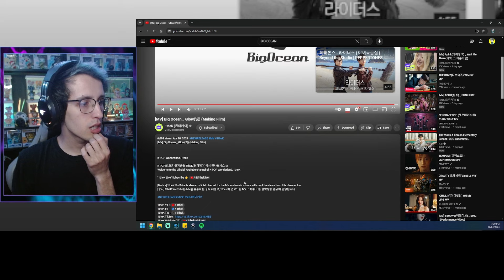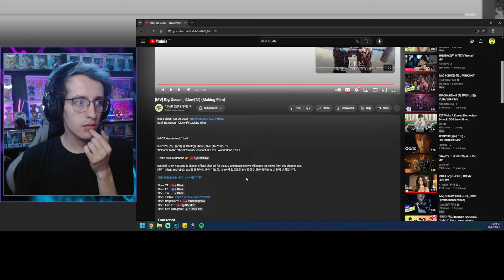Reacting To 'Big Ocean' Glow MV